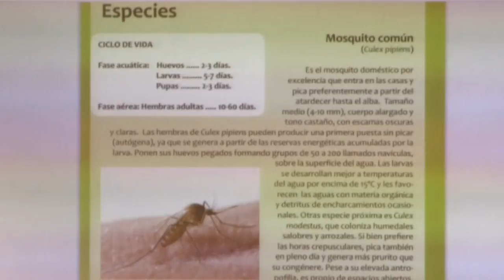Presentan a los pueblos afectados por los mosquitos el estudio con las acciones a coordinar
El diputado de Desarrollo Sostenible, Mario García, ha mantenido una reunión con los municipios más afectados por las plagas de mosquitos de la provincia y les ha presentado el Estudio de Control de Mosquitos en Zonas Húmedas y Litorales de la provincia, encargado por la Diputación, para tratar de dar una solución conjunta y coordinada a la problemática que han supuesto estos insectos en estas zonas castellonenses. La convocatoria ha contado además con la participación de la directora general de Medio Natural de la Generalitat, Salomé Pradas, que en todo momento ha mostrado su interés por el trabajo que está realizando de forma pionera esta Diputación de cara a coordinar esfuerzos entre las administraciones.